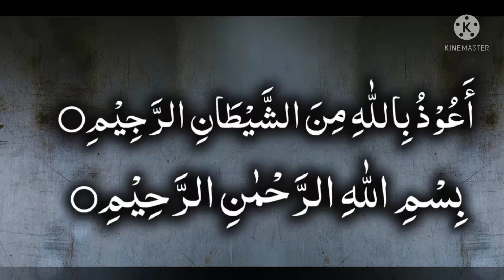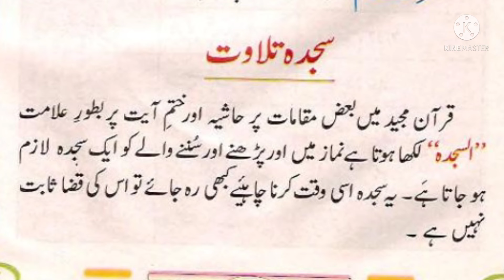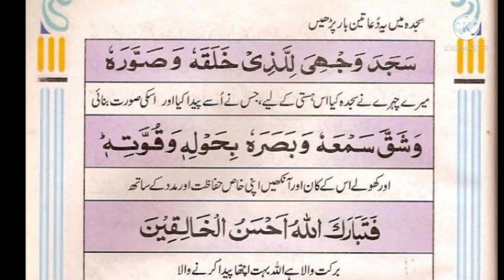sajda e tilawat,sajda e tilawat ka tarika,sajda tilawat,quran,sajda e talawat by qaria Mamoona